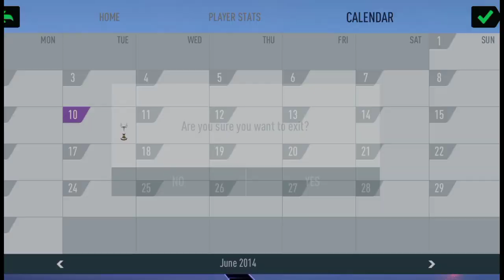Latest 900MB FIFA 14 Mod FIFA 24 Android Offline: Download APK, OBB, and Data Files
Today I play the best football game on mobile, FIFA 14 android. They don't make them like they used to... we play the game on its 10 year anniversary

▬▬▬ FOLLOW US ▬▬▬